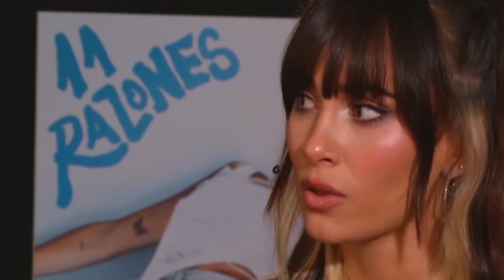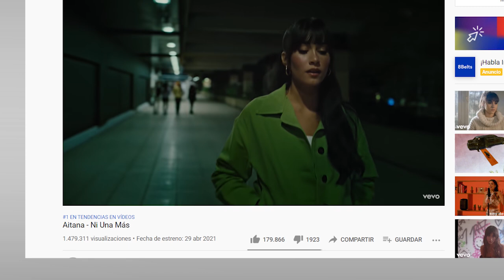Aitana apaga las críticas a su Ni Una Más encontrando por fin su estilo tras ir a La Resistencia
Aitana ha lanzado Ni Una Más y ha acallado las críticas de esta manera justo después de su primera entrevista para La Resistencia con David Broncano.